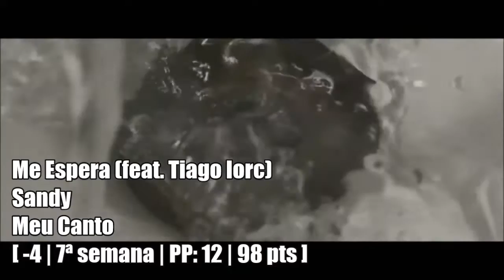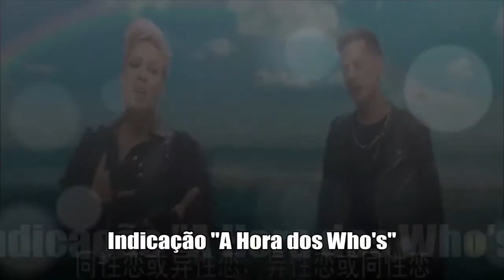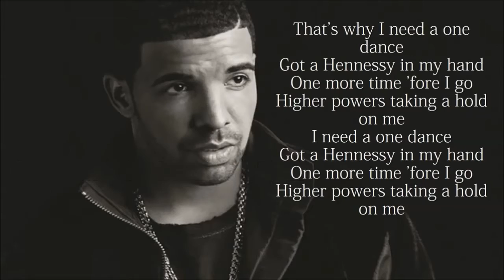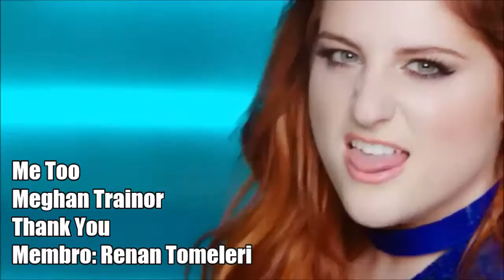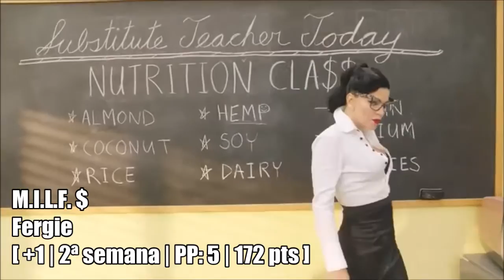UCC• United Chart Community • 23/07/2016